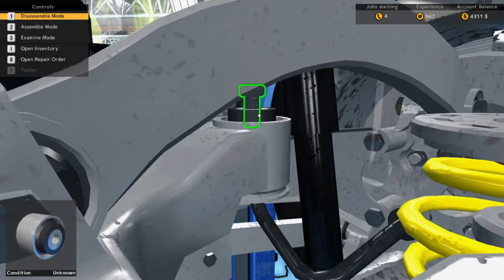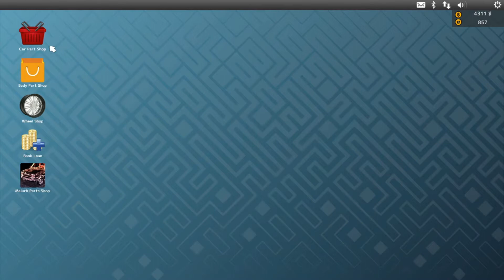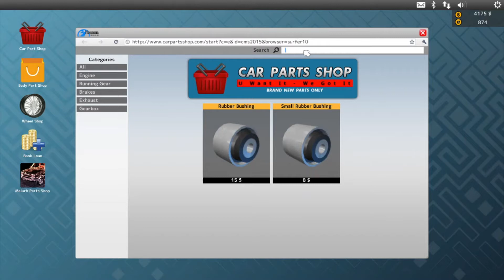NE-AM REDESCHIS SERVIS-UL AUTO? (UPGRADE)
🔥SOCIAL MEDIA🔥

Follow Instagram: @saceanuandreioff
Follow Twitter: @andreyandreyoff
Follow Facebook: @saceanuandreiofficial
Follow TikTok: @saceanuandrei

🧪Code Hellcase and KeyDrop: a19saceanu

LIKE&SUBSCIRBE&SHARE

sa aveti o zi faina! :)